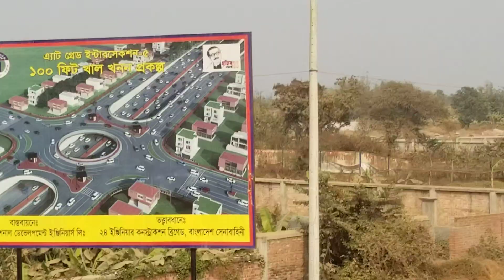Purbanchal 300feet highway New city Road updateing